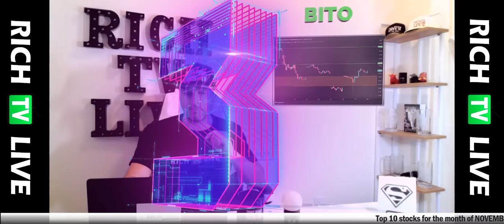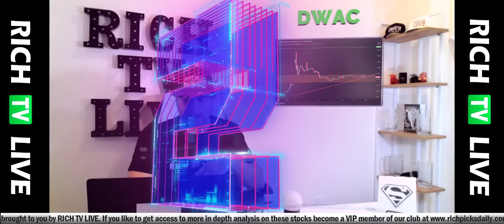Top 10 Stocks November 2021🎯 RICH TV LIVE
Top 10 Stocks November 2021🎯 RICH TV LIVE - October 31, 2021 - THESE ARE 10 STOCKS THAT EVERYONE SHOULD HAVE ON THE RADAR IN NOVEMBER OF 2021 AND BEYOND. STOCKS TOP10 RICHTVLIVE NOVEMBER #2021